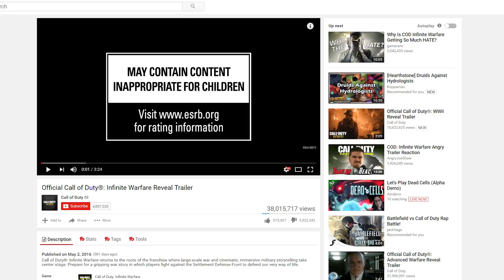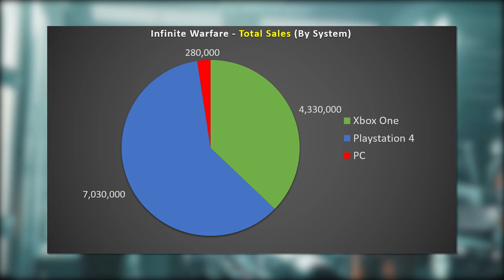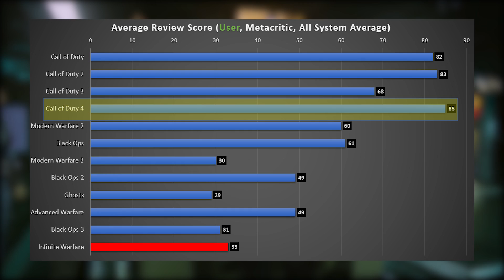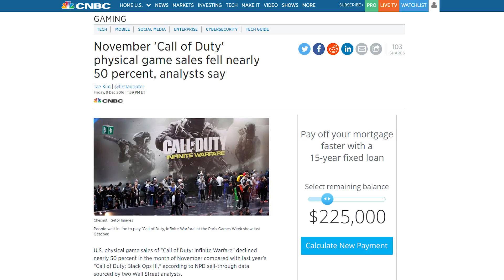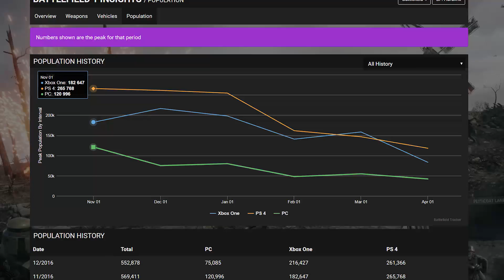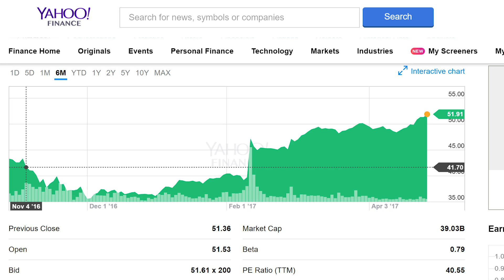Is Call Of Duty Immune From Failure?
Stock:
Yahoo Finance